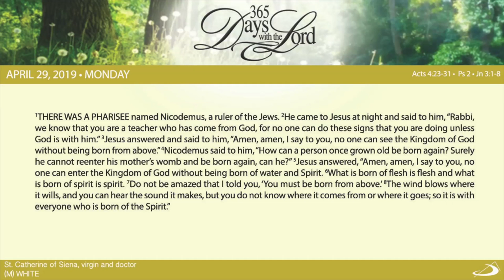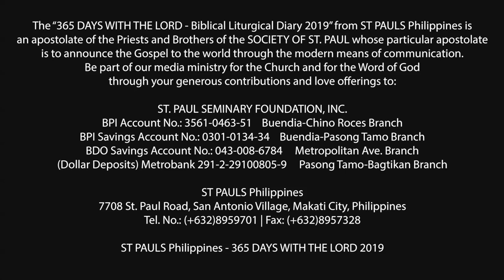365 DWTL | Memorial of St. Catherine of Siena, virgin and doctor | April 29, 2019